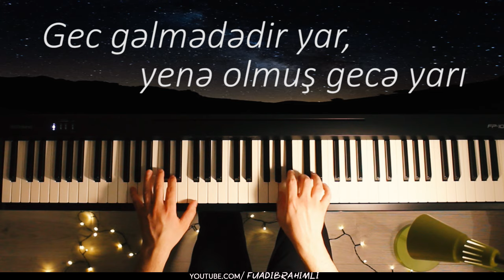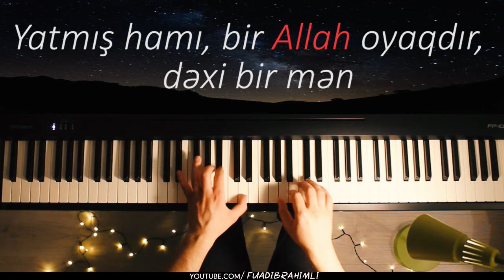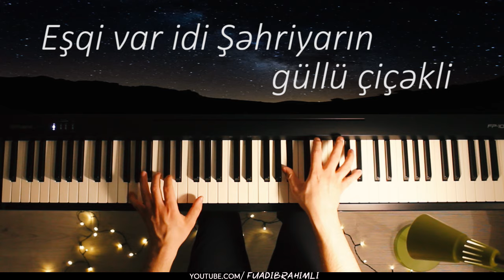"Do you remember ?" (Fuad İbrahimli)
Mark Eliyahu & Bəyimxanım Vəliyeva - "Do you remember" /"Behcətabad xatirəsi" / "Ulduz "

Məhəmmədhüseyn Şəhriyar (tam adı: Seyid Məhəmmədhüseyn Behcəti Təbrizi) (1906, Təbriz – 18 sentyabr 1988 Tehran) — daha çox Şəhriyar təxəllüsü ilə tanınan və milliyətcə Azərbaycan türkü olan şair.

Mark Eliyahu (ivr. מארק אליהו‎) – yəhudi əsilli kamança ifaçısı.
Mark Eliyahu 1982-ci il 28 mayda Dağıstanda anadan olub və ailəsi ilə birgə 1989-cu ildə İsrailə köçüb. 16 yaşında olarkən Habil Əliyevin kamança ilə ifasına qulaq asır. Bundan təsirlənən Mark Bakıya köçür və Ədalət Vəzirovun rəhbərliyi altında kamança dərsləri almağa başlayır.

Bəyimxanım Vəliyeva (tam adı:Bəyimxanım Ənvər qızı Vəliyeva; d. 20 sentyabr, 1989, Bakı) — Azərbaycan xanəndəsi, Azərbaycan Dövlət Televiziyasının solisti, Azərbaycanın əməkdar artisti (2015), Beynəlxalq Muğam Mərkəzinin solisti (2019).

Ulduz sayaraq gözləmişəm hər gecə yarı,
Gec gəlmədədir yar, yenə olmuş gecə yarı.
Yatmış hamı, bir Allah oyaqdır, dəxi bir mən,
Məndən aşağı heç kimsə yox, ondanda yuxarı.
Eşqin ki, qərarında vəfa olmayacaqmış,
Bilməm ki, təbiət niyə qoymuş bu qərarı?
Eşqi var idi Şəhriyarın güllü çiçəkli,
Əfsus ki qəza vurdu, xəzan oldu baharı.
Bilməm ki, təbiət niyə qoymuş bu…